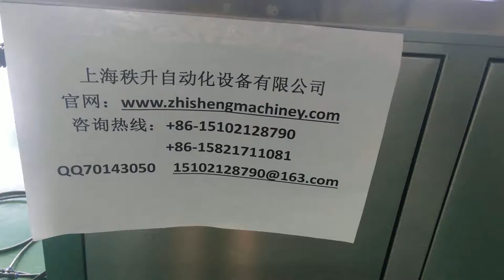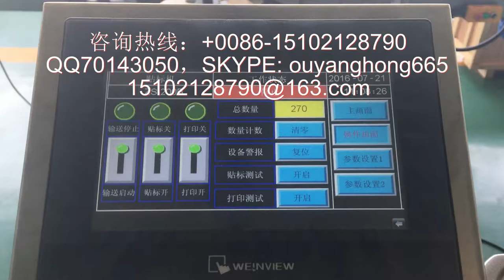manufacturer of packaging machinery labeling machine video packing machine price